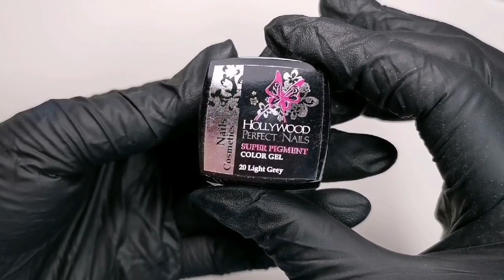Model Unghii De Craciun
Mai multe Modele De Unghii De Craciun poti vedea daca te abonezi la cursurile mele de manichiura online accesand link-ul urmator

Mai multe modele de unghii de Craciun poți vedea si tu în cele mai mici detalii în nivelul de cursuri numit CRĂCIUN accesând link-ul de mai jos unde te invit sa te inscri la nivelul de ÎNTREȚINERE deoarece înscriindu-te în acesta vei avea acces GRATUIT la nivelul CRACIUN și DIVERSE plus ca în data de 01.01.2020 vei întra în tombola ce are ca premiu o ședință de 1 pana la 3 ore în privat cu mine. ATENTIE locurile sunt limitate.
Daca aceasta varianta nu ți se potrivește te poți înscrie în nivelul CRACIUN și ai acces gratuit la DIVERSE⤵

Produse folosite în acest tutorial ⤵️
- gel color gri ⤵
ATENTIE!!! La primesti un cadou surpriza in colet daca in sectiunea comentarii scri codul Ionela , iar dupa ce ai finalizat comanda imi trimiti in privat pe messenger o captura de ecran in care sa se vada datele tale personale si suma totala a comenzii.

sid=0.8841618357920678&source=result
Modelele de unghii de Craciun ne aduc fericire in suflet plus ca aspectul unghiilor ne aduce mereu aminte de sarbatoarea de Craciun.